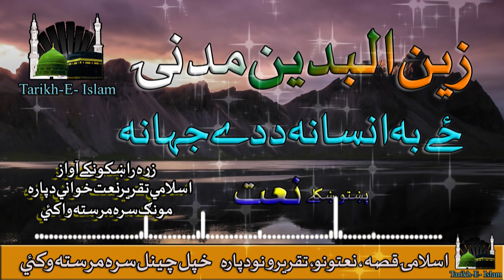Zain Abadin II Zey Ba Insaana Da Day Jahana II Tarikh E Islam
This My Channel is Tareekh - E - Islam Islamic Channel This Good Naat ,story Islamic and Butifull Ayaat Others - Old Is Glod